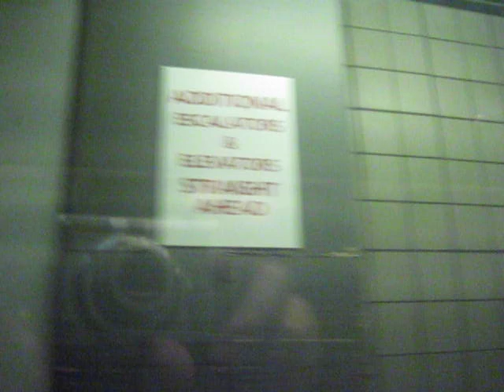05/26/11 Amtrak 639 departing NYP